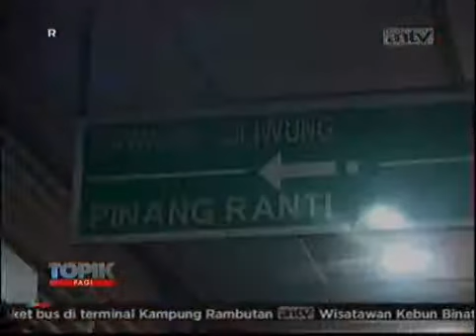Misteri Penembakan Halte Transjakarta